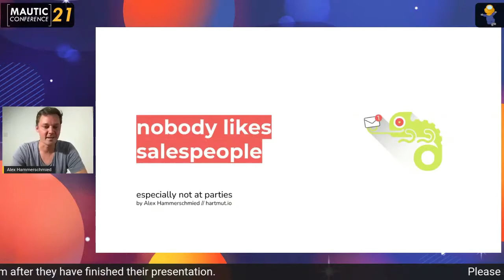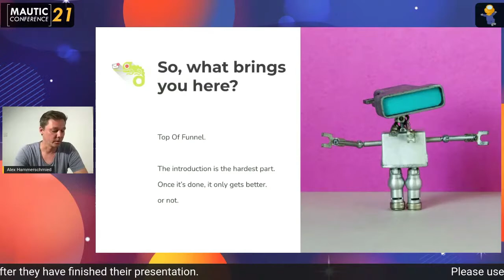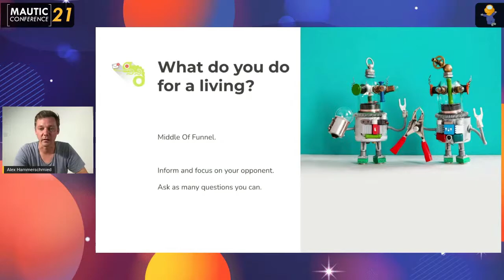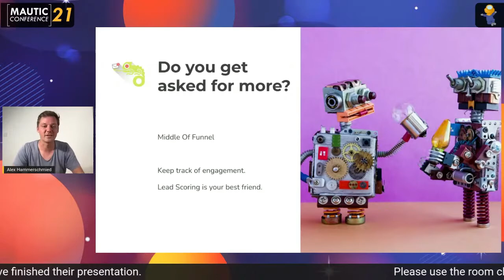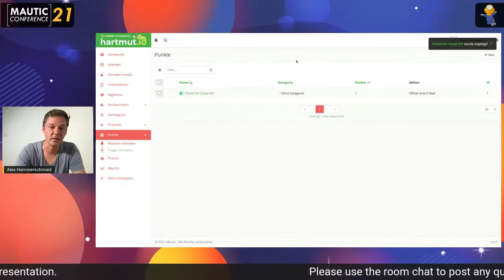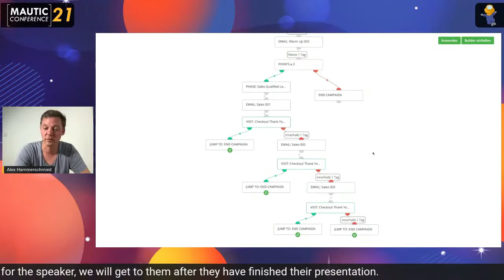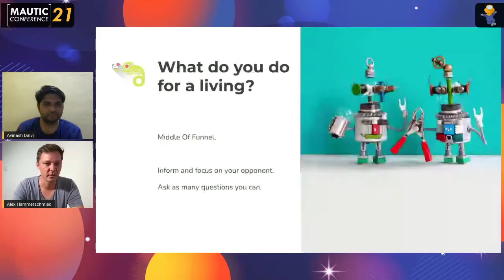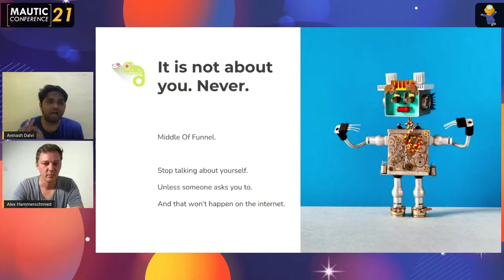Nobody likes Salespeople - especially not at parties - Alex Hammerschmied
Selling too early in a conversation can be deadly for closing a lead successfully.

In this session we will explore how to use points and stages in Mautic to sell to the right person at the right time - AKA the magic cure called lead scoring.